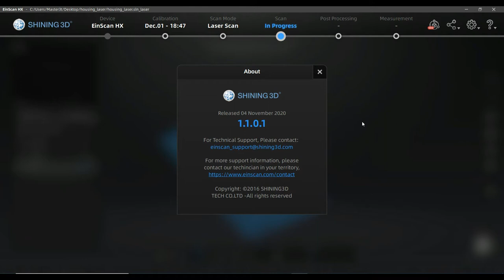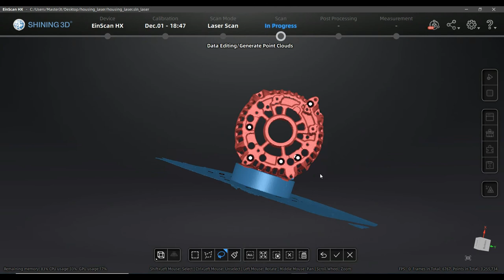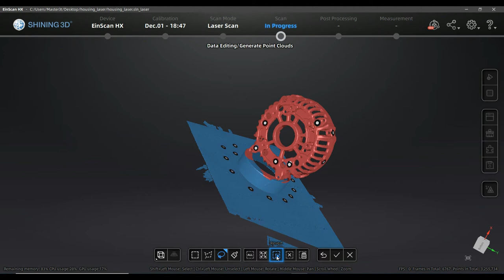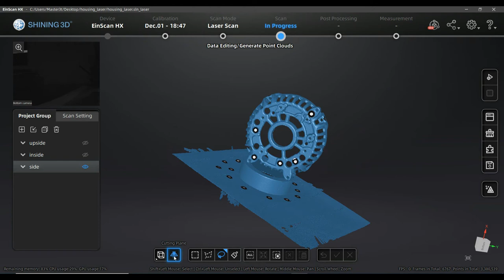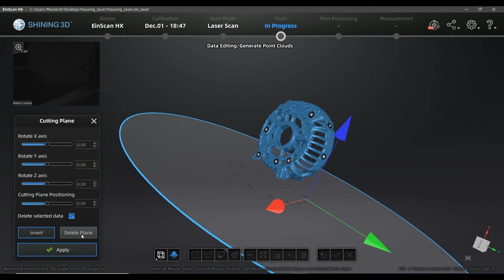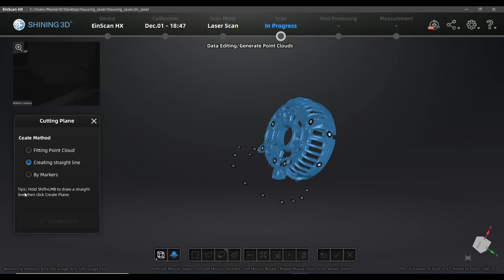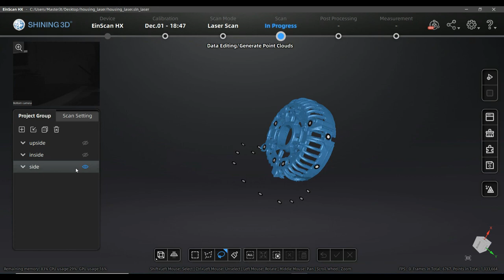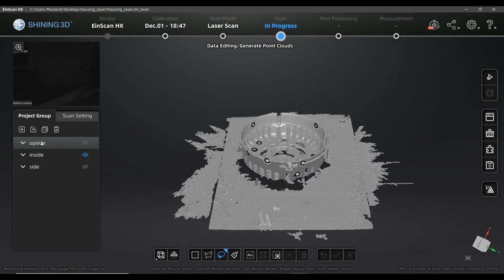04 Clean 3D Scans Beginner tutorial EinScan HX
After acquiring a scan, unnecessary data has to be cleaned out. This video